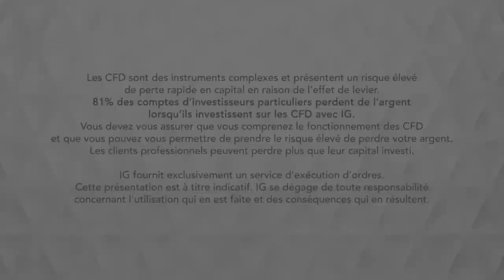Bourse - AUDUSD, les données chinoises en soutien/ - IG 18.04.2019